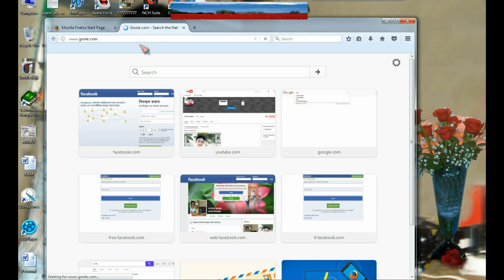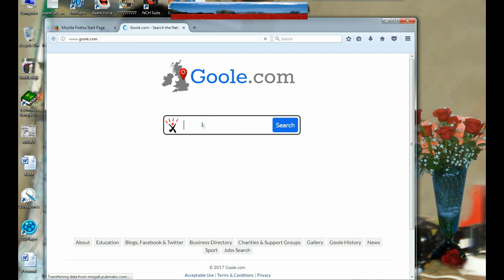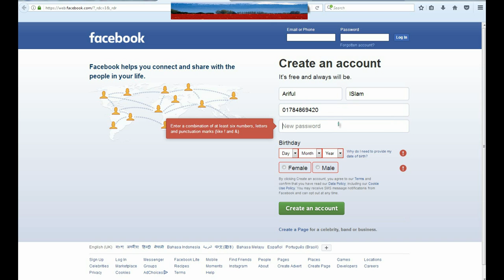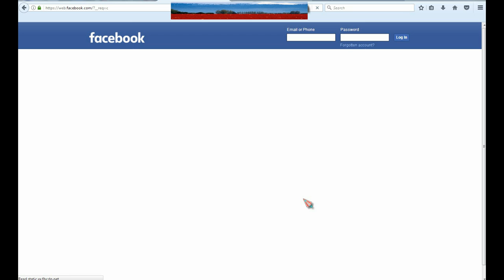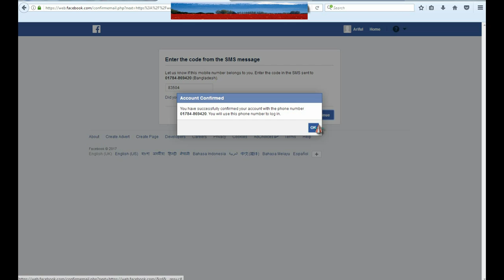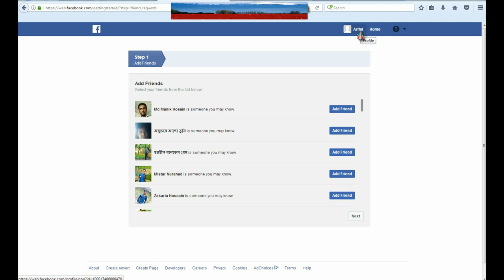How to facebook accound create Bangla tutorial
Your great knowledge my video in